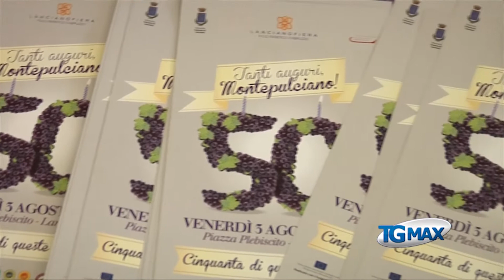Lanciano celebra i 50 anni del Montepulciano d'Abruzzo, testimonial Patrizio Roversi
Lanciano celebra i 50 anni del Montepulciano d'Abruzzo, testimonial Patrizio Roversi e degustazioni in piazza Plebiscito.